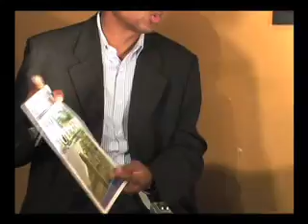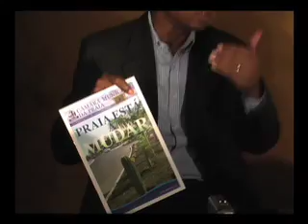Face a Face com Ulisses C. Silva em Boston (Parte V)